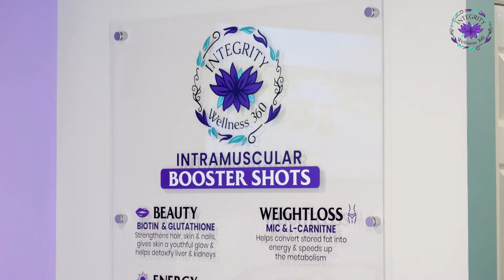INTEGRITY WELLNESS 360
With over 40 years of experience, we have spent time honing our approach to fitness and well-being.